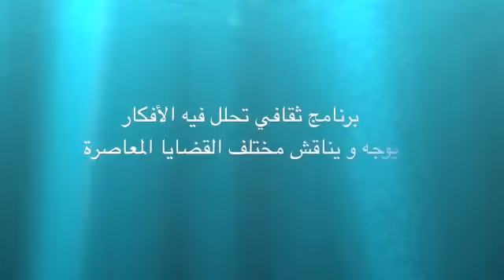الإسلام_المغربي_في_محيطه_الدولي الدكتور_عيدودي_عبدالنبي باحث_في_الشؤون_الدينية_والسياسية